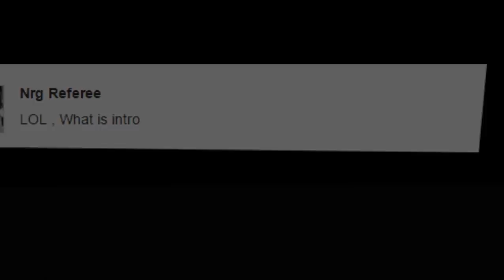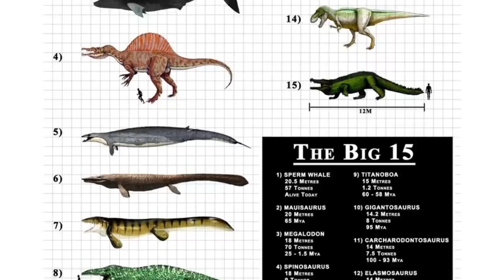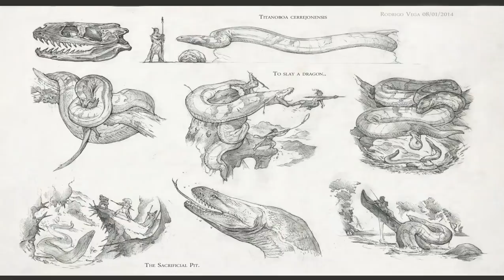Paleo Profile - Titanoboa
Today we examine Titanoboa, the monster snake! We find out how this monster lived and who would win in a fight: Titanoboa or Tyrannosaurus rex! Hope you enjoy!

At the time of this video's creation I didn't fully understand copyright and fair use, so dear owners of images used in the video, if I displayed any images without your permission and/or without crediting you please forgive me. At the time I did not understand and I apologize.

-Titanoboa. The Stomping Land. 03 by Swordlord3d